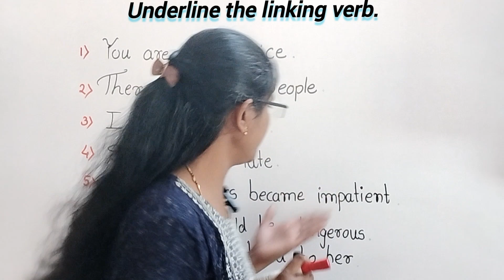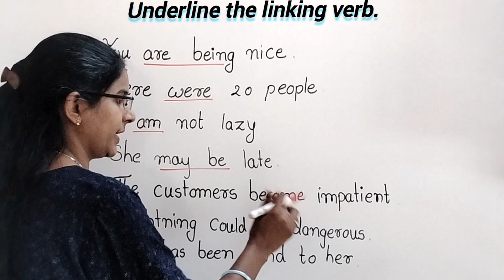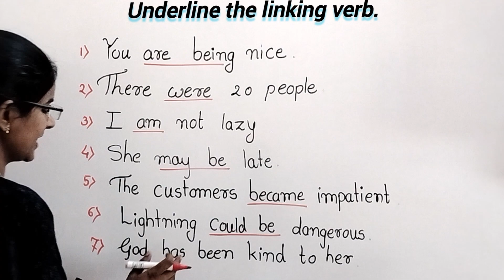Linking verb exercise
Linking verb exercise english tranding @RGclasses504

the verb
the verbal mentor
the verb english grammar
the verb forms
the verb tense
the verb class 6
the verb class 8
the verbs in english
the verb class 9
the verb class 5
the verb class 7
the verb class 4
the verb finite and non finite
the verb song
the verb studio
type of verbal communication
type of verb model
type of verb tamil
type of verb in odia
type of verbal
type of verbal reasoning,type of verb english grammar project,type of verb magnet brains#english